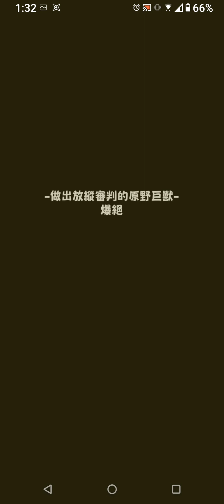天氣預報+盧娜=版本答案（怪物彈珠）四帳打到第八次才戳到弱點ㄇㄉ